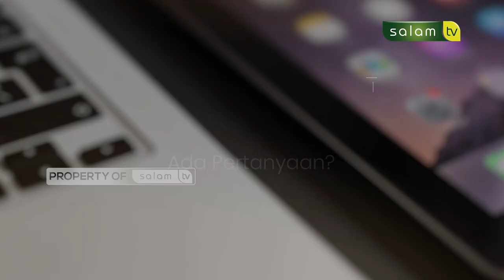𝐏𝐑𝐎𝐅𝐄𝐒𝐈 𝐒𝐄𝐋𝐄𝐁𝐆𝐑𝐀𝐌 𝐃𝐀𝐋𝐀𝐌 𝐏𝐀𝐍𝐃𝐀𝐍𝐆𝐀𝐍 𝐈𝐒𝐋𝐀𝐌 - 𝐇𝐀𝐋𝐎 𝐔𝐒𝐓𝐀𝐃𝐙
10.000/bulan Sangat berarti untuk kelangsungan Operasional Produksi

Jazakumullahu khairan…

Organized by:
🌐 Arrisalah Media Network
📡 Salam TV
🖥 Islamicmedia.id
📻 Radio Arrisalah